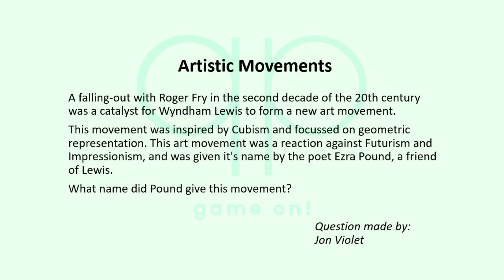Season 135 Day 14 of 14